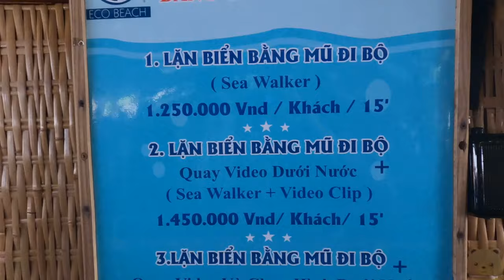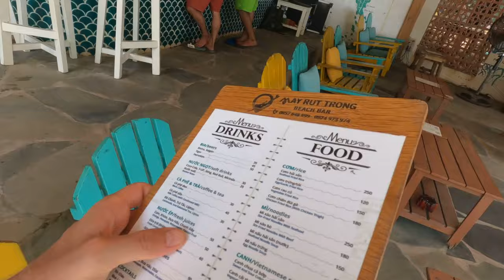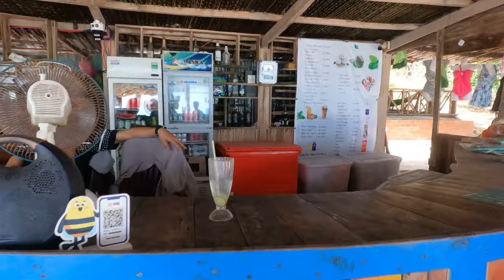Vietnam bjuder på en rolig dag i Paradiset 🇻🇳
I denna video undersöker jag livet som turist på södra delen av Phu Quoc Island. Åker båt, snorklar, äter god mat och blir vän med några härliga Sydkoreaner 🇰🇷.